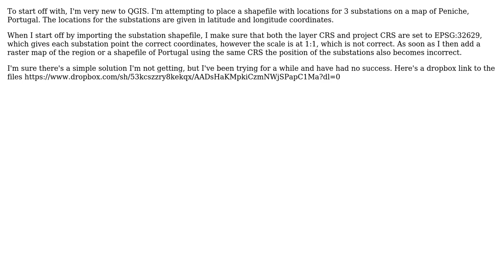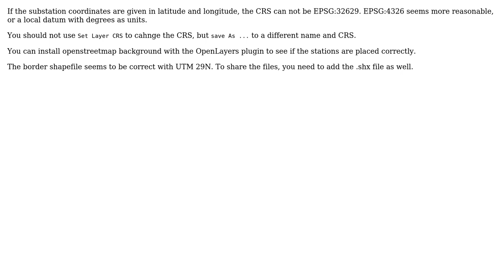GIS: Shapefile projections not matching up in QGIS?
With thanks & praise to God, and with thanks to the many people who have made this project possible! | Content (except music & images) licensed under CC BY-SA | Music | Images & others | With thanks to user Richard user PolyGeo user AndreJ and the Stack Exchange Network Trademarks are property of their respective owners. You are responsible for your own actions.